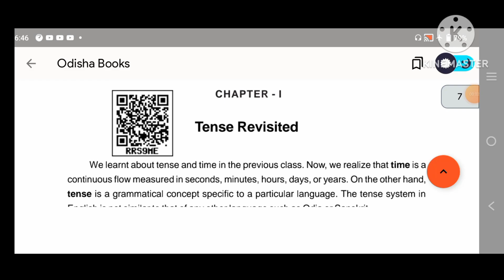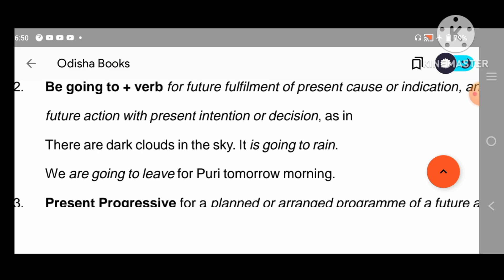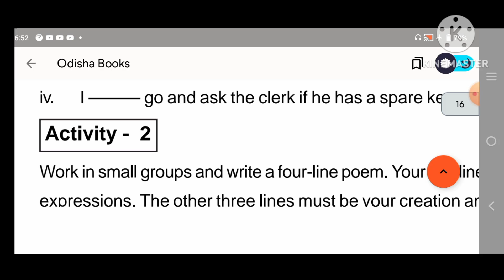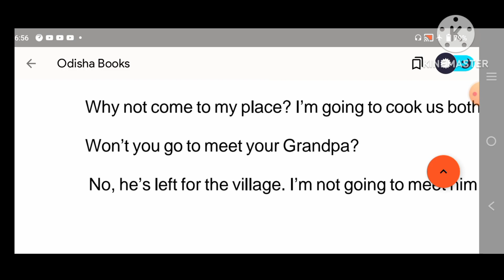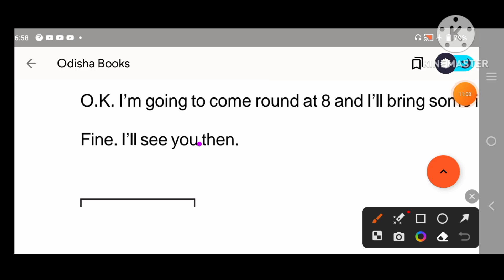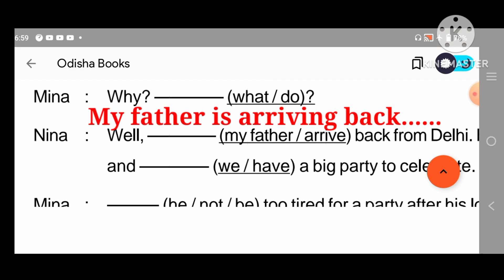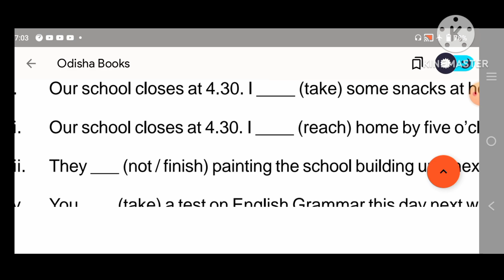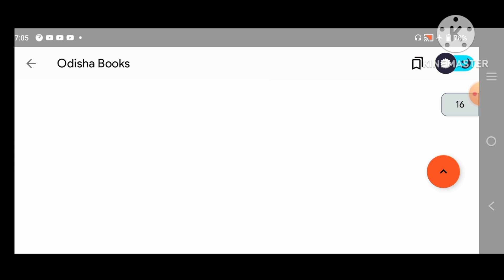Tense Revisited II Activities Of Ways Of Expressing Future Time II Class -10 II BSE ODISHA II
Dear students you can learn English Grammar and all doubt Will be cleared.
class -10
Tense Revisited Activities
activities -1 to 7
Ways of Expressing Future Time